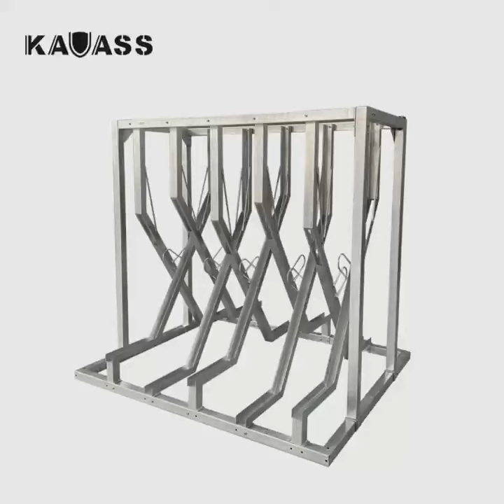KAVASS BD double sided semi vertical bike rack -10 parking space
KAVAS -BD doubel side semi-vertical Bike Rack is designed for areas where space is at a premium. Our Semi Vertical Cycle Rack is Hot Dip Galvanised can be used both indoors and outside. We also offer a single sided version and different capacity as an option.